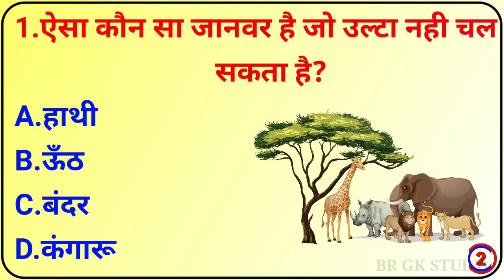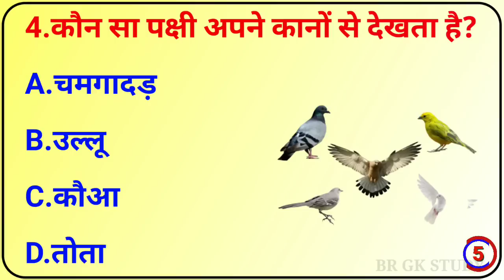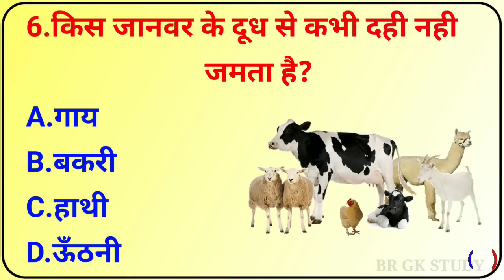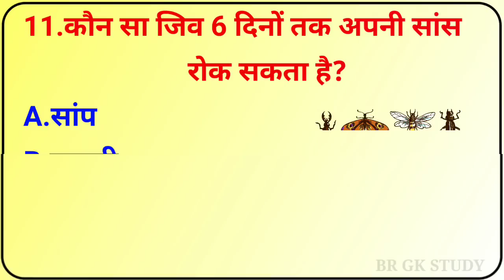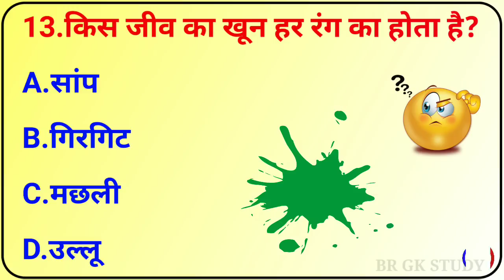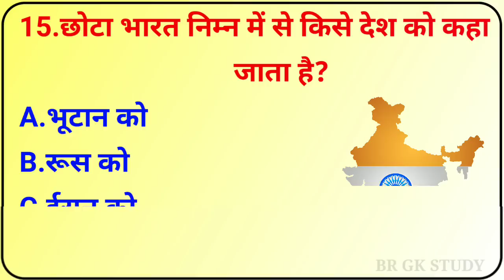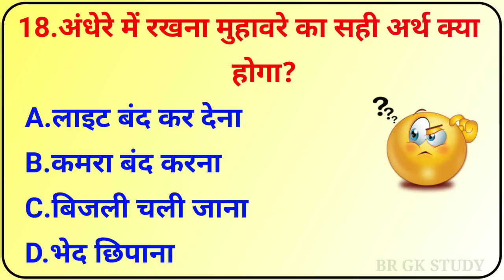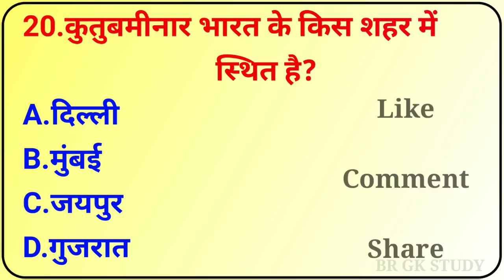GK Question || GK In Hindi || GK Question and Answer || GK Quiz || BR GK STUDY